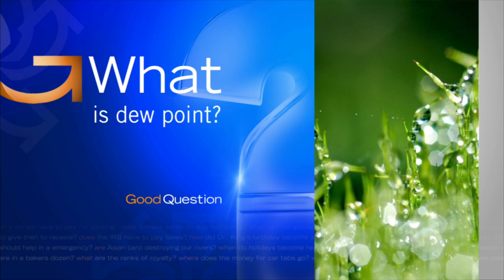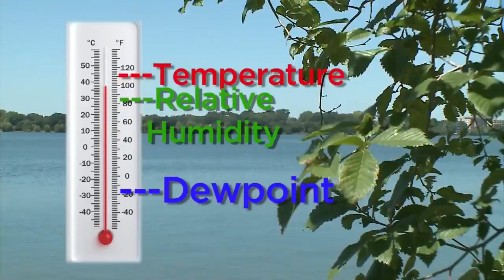Good Question: What Is The Dew Point?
Dew points are expected to be in the 70s Friday -- making for one, sweaty day for Minnesotans. But just what is the dew point? Heather Brown answers this Good Question.